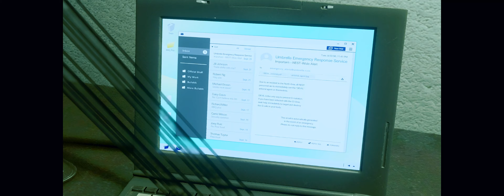레지던트 이블2 - 클레어 디아블로 슈트